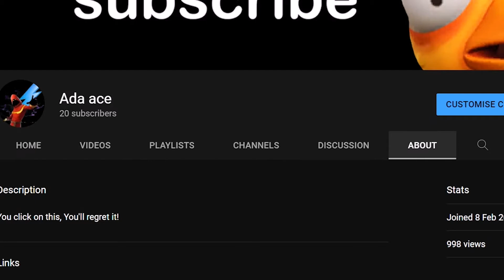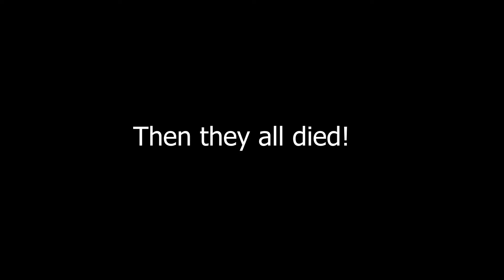Ghost hunters, S2 Episode 6 Hackers finale!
he shall come back

A dearest apology, i will not be uploading for a while as my premiere pro subscription has ended :(